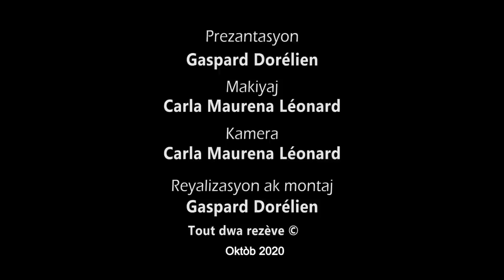Resèt PAIN MAÏS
Pen mayi a se yon resèt koupe dwèt akote pen patat la (men lyen resèt pen patat la
Si w poko eseye l, apre w fin gade videyo sa, ou mèt fè l pou w eseye! M si w ap renmen l.
Pou w reyalize l, men zouti ak engredya w ap bezwen yo:
- W ap bezwen yon Food processor (men lyen kote w ka kòmande yon bon mak sou entènèt
- yon batez elektrik (Hand mixer electric) (men lyen kote w ka kòmande youn sou entènèt
- Yon tas mayi moulen (li ka farin mayi tou);
- yon tas farin frans (all purpose flour);
- Yon tas lèt kokoye;
- yon tas lèt antye;
- yon tas sik (blan onon wouj);
- yon pense sèl fen;
- yon demi ti kiyè bikabonat;
- yon kiyè edmi zè sitwon;
- yon ti kiyè kanèl an poud;
- yon ti kiyè miskad an poud;
- 3 fig bannann;
- 2 ze;
- yon ka tas wonm;
- yon demi tas lèt kondanse sikre (men leyen pou w aprann fè lèt kondanse sikre w ou menm